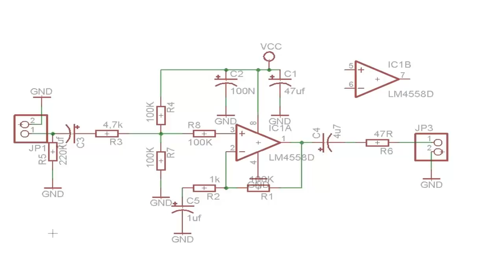Wzmacniacz mikrofonowy jrc 4558d